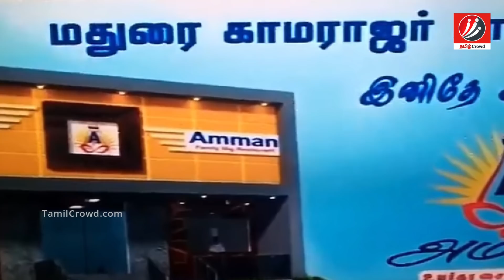சூரி புதிதாக கட்டிய பிரம்மாண்ட ஹோட்டல் தெரியுமா? | Tamil Cinema News | Kollywood News | Latest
Do You Know About Soori’s New Hotel

சூரி புதிதாக கட்டிய பிரம்மாண்ட ஹோட்டல் தெரியுமா?

Soori is a comedy actor in Tamil cinema who called as parotta Soori. He built a new hotel in Madurai. Here we are going to see about it.